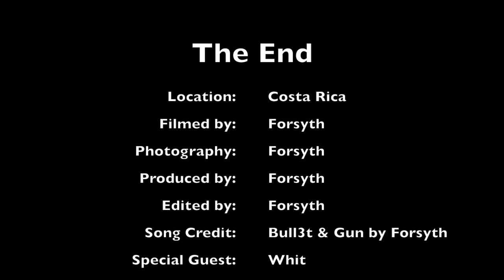BULLET & GUN (Official Video) - Forsyth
Produced by Lucid Soundz & Forsyth

LYRICS:

You’re that it girl
Win every chip girl
James get a grip girl
Need you up in my world
Varsity in college
Suma cum laude
Won’t you come my way
Come see where I stay
The competition you slay
But you do it the cool way
Tell me what should I say
To get some time in your day
Always done it my way
But yesterday’s not to-day
Tomorrow might be too late
So we should make it a date
And you just name a place
Let's try and shoot for 8
Asian fusion on your plate
I’m checking boxes we relate
I can’t help but check you out
Did I.. st st st studda
I’m straight intimidated
You a bad mutha fucka
Big bossy mamba jamba
You should come and meet my Grandma
You should never mind your manners
Clear some time up in your planner
Know ya busy
But come on everybody needs a break
Celebrating over lobster and steak come get a plate
We just cruising PCH
Got like 2 grams in the blunt
Center console hand holding
We're on love and other drugs
Never minding what it was
What we have is just enough
But you and me have hella fun
You’re bullet I’m the gun
bang

Confident and guarded
And pretty like a starlet
Mascara round your eyes
And your lipstick color scarlet
I feel like I’ve seen you round
Eyes hazel hair is brown
I was upper upper east
You was living south of town
Oh ya
You must forgive me
I'm sentimental and very mental
Never-mind the sexual
I’m more into intellectual
I’m the type to wax poetic
At times I can be prophetic
And i like to take my time
Till I’ve sorted all the metrics
And my, my first impression
Was we were fitting like tetris
The style was way too precious
To forget it or dead it
We on a ride and it's a hell of vibe
And that green paper you can’t take to grave when you die
Let's get it popping like no ones watching
Cuz any way you cut it girl that clock is still tick tick tocking
Uh huh
The night is young and the city’s on fire
Mixed you with the mary jane so i can’t get any higher
We’ve come to far to retire
Peeling rubber off the tires
Breaking land speed records even you can’t deny
Broke molds and old levels danced with you, not the devil
Revolutions like bike peddles it's hard for me to settle
Cuz I can be meticulous and compulsive like all at once
You’re the bullet I’m the gun
Bang